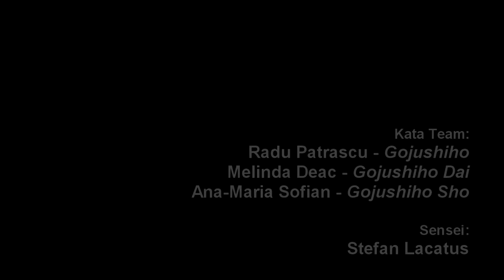Kata Shotokan - Shito-Ryu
Karate Demonstration
Fudoshin Martial Arts Team
Timisoara, Romania 2016

Kata Team:
Radu Patrascu - Gojushiho
Melinda Deac - Gojushiho Dai
Ana-Maria Sofian - Gojushiho Sho

Sensei:
Stefan Lacatus